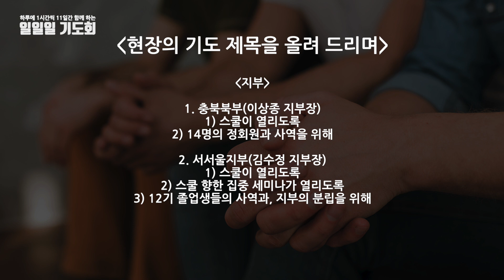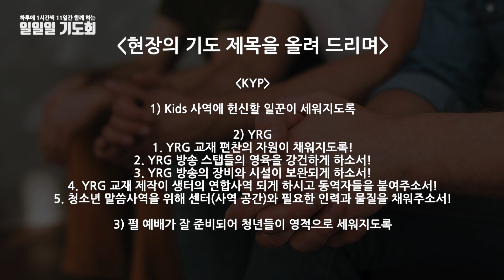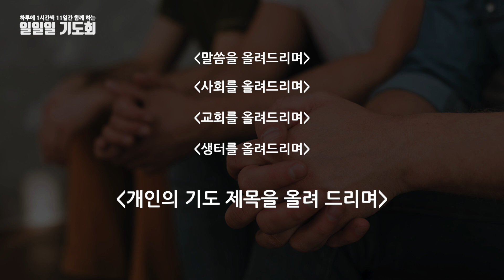생터성경사역원 '일일일' 기도회 _ 3일차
하루에 1시간씩 11일간 모든 생터인들이 이 땅의 회복을 위해 기도합니다.

복음의 능력을 회복하게 하옵소서
교회 공동체를 회복하여 주옵소서
예배와 모임을 회복하여 주옵소서
미래세대와 교육현장을 회복하여 주옵소서
사회와 경제를 회복하여 주옵소서

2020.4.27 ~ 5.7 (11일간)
매일 새벽 6시 공개됩니다.